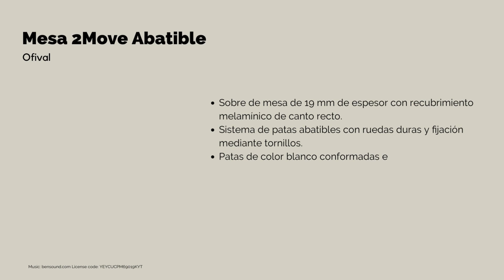Mesa 2Move Abatible. Una mesa para todos.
Descubre la Mesa 2Move Abatible: Versatilidad y estilo en un mueble inteligente.

¡Bienvenido a nuestro canal! En este emocionante video, te llevaremos a un recorrido por la innovadora mesa 2move abatible. Si buscas una solución de mobiliario que combine funcionalidad y diseño elegante, ¡has llegado al lugar correcto!

La mesa 2move abatible es mucho más que un simple mueble; es una obra maestra de la ingeniería y el diseño contemporáneo. ¿Te preguntas por qué esta mesa es tan especial? ¡Sigue leyendo y lo descubrirás!

Características destacadas de la Mesa 2Move Abatible:

- Diseño Inteligente: Su diseño abatible la convierte en la opción perfecta para espacios reducidos.

- Materiales de Alta Calidad: Fabricada con los mejores materiales, esta mesa es duradera y resistente.

- Estilo Sofisticado: Su estética moderna y minimalista se adapta a cualquier decoración.

- Versatilidad Extraordinaria: Puedes utilizarla como escritorio, mesa de reuniones o como mesa de trabajo.

- Fácil de Usar: Su mecanismo de plegado es sencillo y rápido, ideal para adaptarse a tus necesidades.

- Amplio Espacio: La superficie de la mesa, disponible en distintas medidas, es lo suficientemente grande para tus actividades diarias.

¡No te pierdas esta oportunidad de descubrir una solución de mobiliario que transformará tu hogar o lugar de trabajo!